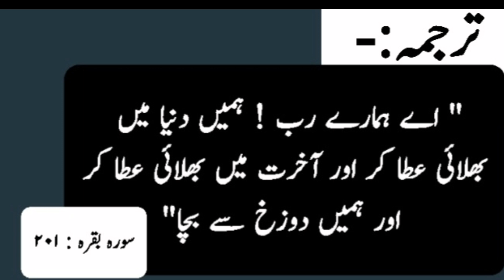Qurani Duaen part 1 | Quran ki duaen | ربنا آتنا في الدنيا...